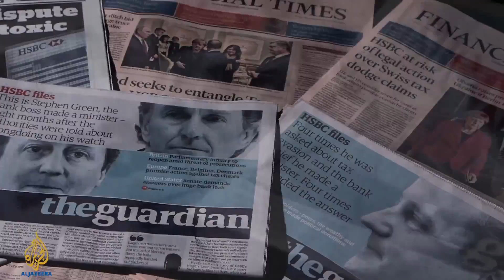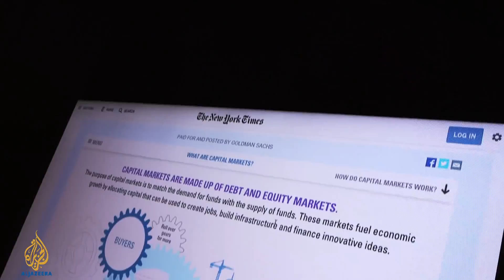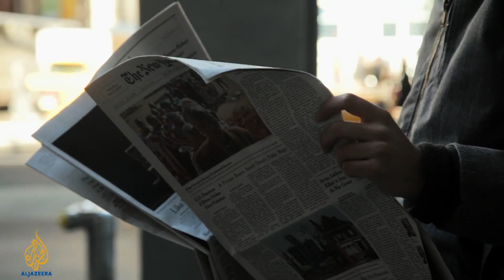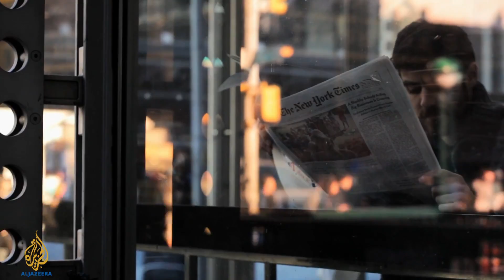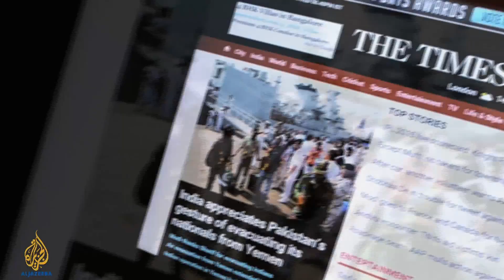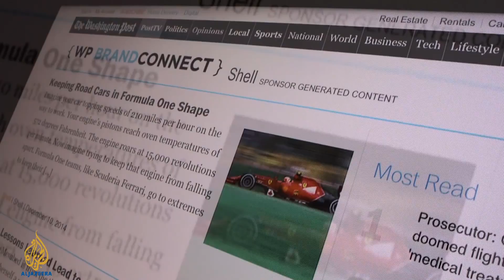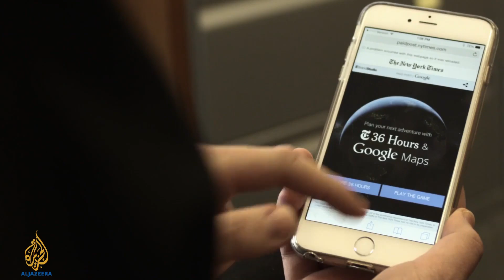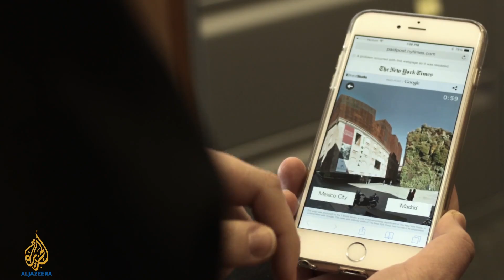The rise of native advertising in the news media - The Listening Post (Feature)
The Listening Post examines the uneasy relationship between advertising and the news media.